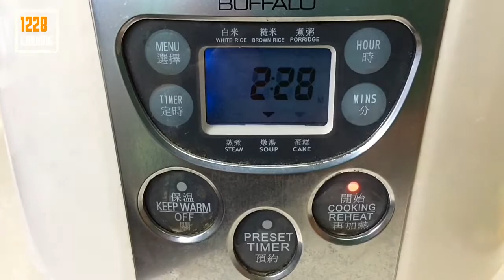Rice Cooker LU ROU FAN | Taiwanese Braised Meat Rice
Minced pork rice is a Chinese rice ( lu rou fan ) is a Chinese dish that is commonly seen throughout Taiwan and southern fujian. The flavor may vary from one region to another, but the basic ingredients remain the same that is minced or diced pork marinated and boiled in soy sauce on top of steamed rice with braised egg.
Don’t eat pork, substitute with chicken or beef.

INGREDIENTS
800g diced or minced pork belly
5 hard boiled eggs
1/4 cup shredded shallots
2 tbsp chopped garlic
2 star anise
3 bay leaves
1/2 tsp five-spice powder
2 tbsp premium dark sweet soy sauce
4 tbsp light soy sauce
1 piece rock sugar ( about 30g )
2 cups water

If you have followed this recipe with success please give a thumbs up 👍 comment and share this recipe. 😍😘❤️